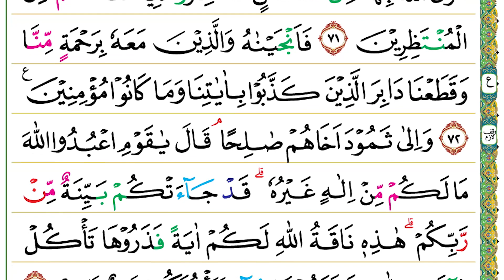Halaman 159 (Juz 08) Semaan Al Quran Al A’raf Ayat 68 – 73 Tempo Cepat Gus Mukarrom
Al A’raf Ayat 68 – 73 :

اُبَلِّغُكُمْ رِسٰلٰتِ رَبِّيْ وَاَنَا۠ لَكُمْ نَاصِحٌ اَمِيْنٌ
68. Uballigukum risālāti rabbī wa ana lakum nāṣiḥun amīn(un).
 Aku sampaikan kepadamu risalah-risalah (amanat) Tuhanku dan aku terhadap kamu adalah penasihat yang tepercaya.

اَوَعَجِبْتُمْ اَنْ جَاۤءَكُمْ ذِكْرٌ مِّنْ رَّبِّكُمْ عَلٰى رَجُلٍ مِّنْكُمْ لِيُنْذِرَكُمْۗ وَاذْكُرُوْٓا اِذْ جَعَلَكُمْ خُلَفَاۤءَ مِنْۢ بَعْدِ قَوْمِ نُوْحٍ وَّزَادَكُمْ فِى الْخَلْقِ بَصْۣطَةً ۚفَاذْكُرُوْٓا اٰلَاۤءَ اللّٰهِ لَعَلَّكُمْ تُفْلِحُوْنَ
69. Awa‘ajibtum an jā'akum żikrum mir rabbikum ‘alā rajulim minkum liyunżirakum, ważkurū iż ja‘alakum khulafā'a mim ba‘di qaumi nūḥiw wa zādakum fil-khalqi basṭah(tan), fażkurū ālā'allāhi la‘allakum tufliḥūn(a).
 Apakah kamu (tidak percaya dan) heran bahwa telah datang kepadamu tuntunan dari Tuhanmu atas seorang laki-laki dari golonganmu supaya dia memberi peringatan kepadamu? Ingatlah, ketika Dia (Allah) menjadikan kamu pengganti-pengganti (yang berkuasa) sesudah kaum Nuh, dan melebihkan kamu dalam penciptaan (berupa) tubuh yang tinggi, besar, dan kuat. Maka, ingatlah nikmat-nikmat Allah supaya kamu mendapat keberuntungan.”

قَالُوْٓا اَجِئْتَنَا لِنَعْبُدَ اللّٰهَ وَحْدَهٗ وَنَذَرَ مَا كَانَ يَعْبُدُ اٰبَاۤؤُنَاۚ فَأْتِنَا بِمَا تَعِدُنَآ اِنْ كُنْتَ مِنَ الصّٰدِقِيْنَ
70. Qālū aji'tanā lina‘budallāha waḥdahū wa nażara mā kāna ya‘budu ābā'unā, fa'tinā bimā ta‘idunā in kunta minaṣ ṣādiqīn(a).
 Mereka berkata, “Apakah engkau (wahai Hud) datang kepada kami agar kami menyembah Allah semata dan meninggalkan apa yang biasa disembah oleh bapak-bapak kami? Maka, datangkanlah kepada kami apa yang kamu janjikan kepada kami jika kamu termasuk orang-orang yang benar.”

قَالَ قَدْ وَقَعَ عَلَيْكُمْ مِّنْ رَّبِّكُمْ رِجْسٌ وَّغَضَبٌۗ اَتُجَادِلُوْنَنِيْ فِيْٓ اَسْمَاۤءٍ سَمَّيْتُمُوْهَآ اَنْتُمْ وَاٰبَاۤؤُكُمْ مَّا نَزَّلَ اللّٰهُ بِهَا مِنْ سُلْطٰنٍۗ فَانْتَظِرُوْٓا اِنِّيْ مَعَكُمْ مِّنَ الْمُنْتَظِرِيْنَ
71. Qāla qad waqa‘a ‘alaikum mir rabbikum rijsuw wa gaḍab(un), atujādilūnanī fī asmā'in sammaitumūhā antum wa ābā'ukum mā nazzalallāhu bihā min sulṭān(in), fantaẓirū innī ma‘akum minal-muntaẓirīn(a).
 Dia (Hud) berkata, “Sungguh, sudah pasti kamu akan ditimpa azab dan kemarahan dari Tuhanmu. Apakah kamu sekalian hendak berbantah dengan Aku tentang nama-nama (berhala) yang kamu beserta nenek moyangmu menamakannya, padahal Allah tidak menurunkan sedikit pun hujah (alasan pembenaran) untuk itu? Maka, tunggulah (azab dan kemarahan itu)! Sesungguhnya aku bersamamu termasuk orang-orang yang menunggu.”

فَاَنْجَيْنٰهُ وَالَّذِيْنَ مَعَهٗ بِرَحْمَةٍ مِّنَّا وَقَطَعْنَا دَابِرَ الَّذِيْنَ كَذَّبُوْا بِاٰيٰتِنَا وَمَا كَانُوْا مُؤْمِنِيْنَ ࣖ
72. Fa anjaināhu wal-lażīna ma‘ahū biraḥmatim minnā wa qaṭa‘nā dābiral-lażīna każżabū bi'āyātinā wa mā kānū mu'minīn(a).
 Maka, Kami selamatkan dia (Hud) dan orang-orang yang bersamanya karena rahmat yang besar dari Kami, dan Kami binasakan sampai akar-akarnya orang-orang yang mendustakan ayat-ayat Kami dan mereka bukanlah orang-orang mukmin.

وَاِلٰى ثَمُوْدَ اَخَاهُمْ صٰلِحًاۘ قَالَ يٰقَوْمِ اعْبُدُوا اللّٰهَ مَا لَكُمْ مِّنْ اِلٰهٍ غَيْرُهٗۗ قَدْ جَاۤءَتْكُمْ بَيِّنَةٌ مِّنْ رَّبِّكُمْۗ هٰذِهٖ نَاقَةُ اللّٰهِ لَكُمْ اٰيَةً فَذَرُوْهَا تَأْكُلْ فِيْٓ اَرْضِ اللّٰهِ وَلَا تَمَسُّوْهَا بِسُوْۤءٍ فَيَأْخُذَكُمْ عَذَابٌ اَلِيْمٌ
73. Wa ilā ṡamūda akhāhum ṣāliḥā(n), qāla yā qaumi‘budullāha mā lakum min ilāhin gairuh(ū), qad jā'atkum bayyinatum mir rabbikum, hāżihī nāqatullāhi lakum āyatan fa żarūhā ta'kul fī arḍillāhi wa lā tamassūhā bisū'in fa ya'khużakum ‘ażābun alīm(un).
 (Kami telah mengutus) kepada (kaum) Samud saudara mereka, Saleh. Dia berkata, “Wahai kaumku, sembahlah Allah, tidak ada bagi kamu tuhan selain Dia. Sungguh, telah datang kepada kamu bukti yang nyata dari Tuhanmu. Ini adalah unta betina Allah untuk kamu sebagai mukjizat. Maka, biarkanlah ia makan di bumi Allah dan janganlah kamu mengganggunya dengan keburukan apa pun sehingga kamu ditimpa siksa yang sangat pedih.”